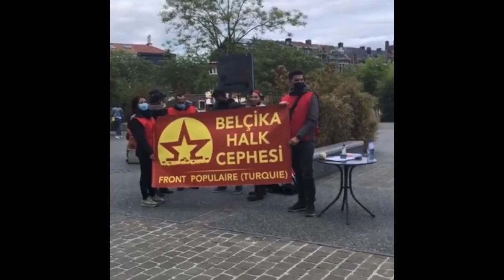Uzun Yürüyüş 5. Gününde Belçika da Devam Ediyor